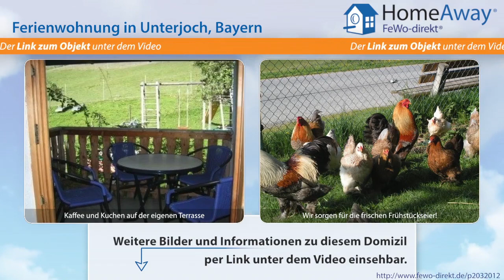Allgäu: gemütliche Ferienwohnung im alpenländischen Stil im Bergbauernhof - FeWo-direkt.de Video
Ferienwohnung im Allgäu Bayern für 4 Personen :
Urlaub auf dem Bergbauernhof Hoiser: Genießen Sie unsere gemütliche Ferienwohnung im alpenländischen Stil. Wenige Meter bis zur Tiroler Grenze! Freizeitaktivitäten wie Sommersesselbahn, Gondel, Tennisplätze, Erlebnishallenbäder ohne weitere Kosten nutzbar nach Lust und Laune! Die neue Gästekarte-Plus macht´s möglich! Über Judith Beißwenger Unser Bergbauernhof Hoiser Wir, Familie Eric und Judith...

Dies ist nur eine Unterkunft der vielen Feriendomizile im Allgäu die auf HomeAway fewo-direkt.de zu finden sind. HomeAway FeWo-direkt.de ist Deutschlands Nr. 1 in der Online-Ferienhausvermietung seit 1997 mit der wohl größten Auswahl an Ferienwohnungen und Ferienhäusern.